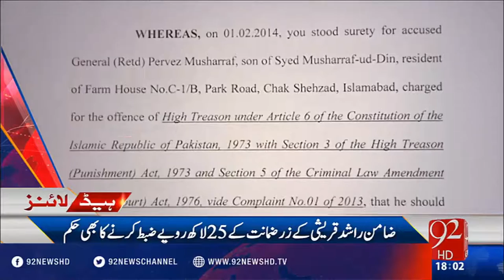Headlines 06:00PM 19-04-2016 - 92NewsHD